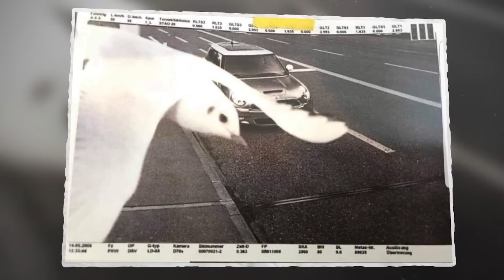60 Personnes les Plus Chanceuses Filmées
Cette compilation renferme tellement de chance qu'il y en a assez pour toute une vie - viens la découvrir dès maintenant pour en profiter un petit peu! TechZone FR